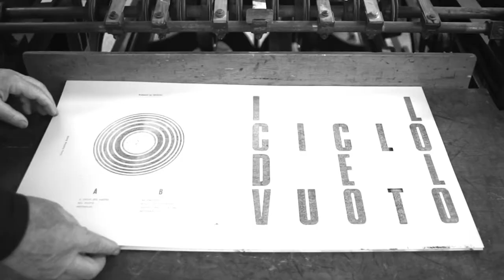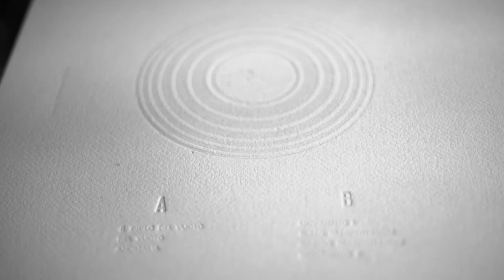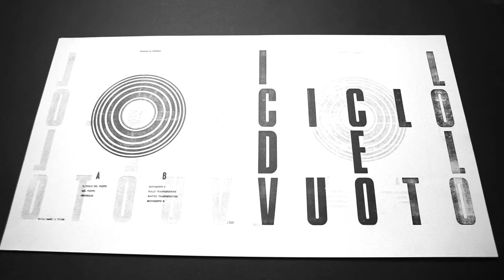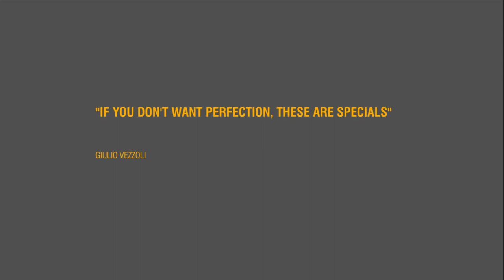"IL CICLO DEL VUOTO" : Press session @museo della stampa di artogne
video showing how the cover of Lp "IL CICLO DEL VUOTO" was made.

Cover realized in the press museum, Lodovico Pavoni of Artogne (Valcamonica), through a
printing press of 1880, composed by Marino Andreoli and Sergio Maggioni.